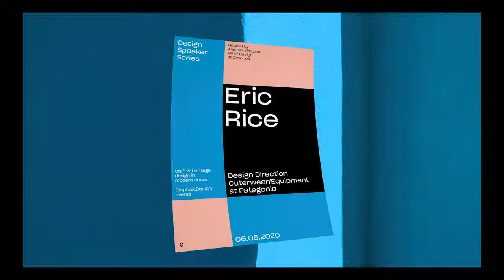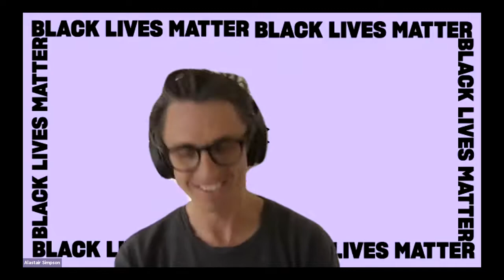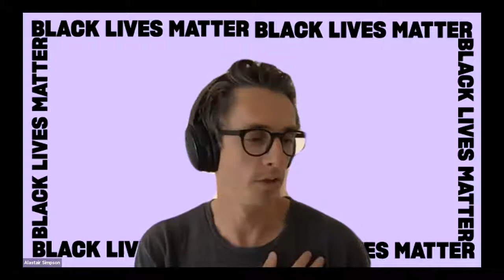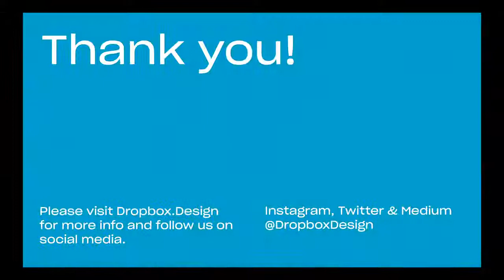Dropbox Design Speaker Series: Eric Rice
The opening season’s theme is Craft and Innovation hosted by Alastair Simpson, our VP of Design. Enjoy the first episode with Eric Rice, Design Direction at Patagonia. Eric is an industrial designer turned design director at Patagonia. He's been with the company for over 20 years and still has a sparkle in his eye when he talks about it. He's led design for breakthrough technologies that inspire adventure seekers everywhere.